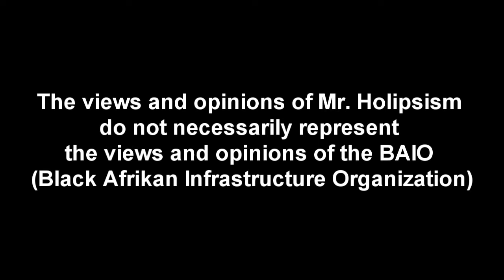Chaos is a Ladder When You're a Nationalist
Real Talk All The Time Presents Summer Review...Its Going Down!!!

Join us Tuesday, September 12th @ 7:30pm EST. The crew from Real Talk All The Time return from their summer hiatus to discuss all the latest and greatest from this summers events. Charlottesville Terror Attacks, are white supremacists on the march and on the offensive? Donald Trumps response to Charlottesville and Hurricane Harvey. North Korea and Donald Trump how far are we away from a military conflict? Is the U.S. trying to sneak their way back into a Cuba conflict again? We will have exclusive commentary on all of this and so much more. Is the government using HAARP to manipulate the weather? Some might think so. Don't Miss us, TUESDAY! REAL TALK ALL THE TIME 100% Real Unpolished, Unrehearsed, Unapologetic, real talk for real people.

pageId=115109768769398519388